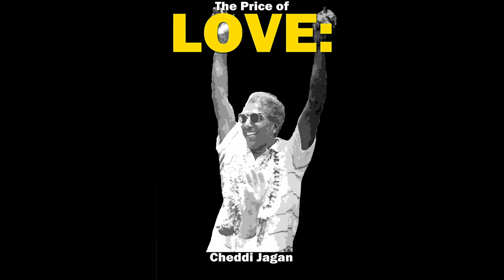The Price of Love: Cheddi Jagan (Teaser)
The Price of Love: Cheddi Jagan out March 20, 2024 from Spirit of '38 Productions

Before Allende, before Fidel, before Grenada, there was Cheddi.

Cheddi Jagan was the first Marxist democratically elected leader elected in the Western Hemisphere 1953.

Born in rural Guyana, educated at Howard and Northwestern Universities in the United States where he would meet his wife, Janet. Returning to Guyana they would dedicate their lives to the upliftment of the Guyanese people.

After winning the first elections in 1953 held under universal adult suffrage, Cheddi and his Progressive Peoples Party would see their government suspended by a British coup after 133 days.

Bitter divisions, Cold War Politics, racial violence, CIA plots all conspired to bring down one man’s fight for the freedom of his people.

The Price of Love: Cheddi Jagan features interviews from his children, Joey and Nadira, Sister Babara, political rival Hamilton Green and many comrades who knew him well tell his story alongside archival footage featuring Cheddi, Janet Jagan and Forbes Burnham.

The Price of Love: Cheddi Jagan tells the story of a leader who throughout his life put his people first and paid a price for his love.

The Price of Love: Cheddi Jagan is the third film in a trilogy of films that includes “The Word is Love: Jamaica’s Michael Manley” (2012) and “Four Years of Love: The Grenada Revolution (2021).